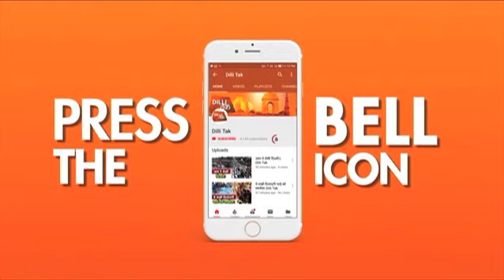Amit Bhadana का Exclusive Interview..| Priyanka Karnwal |Dilli Tak| Comedy| Funny Video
Dilli Tak पर अमित भड़ाना का Exclusive Interview...'मास्टर भी कह दें इसे न पढ़ाना, क्योंकि नाम है मेरा अमित भड़ाना' इस लाइन से देश का हर वह शख्स परिचित होगा जो थोड़ा-बहुत भी सोशल मीडिया और यूट्यूब पर एक्टिव रहता होगा. अमित भड़ाना आज एक ऐसा नाम बन चुके हैं जिन्हें किसी भी परिचय की आवश्यकता नहीं. अपने सुपर कॉमेडी वाले वीडियो से धमाल मचाने वाले अमित हर किसी के दिल में अपनी जगह बना चुके हैं.

Amit Bhadna is famous Indian Youtuber...who have 10 million subscribers on YouTube. How Amit Bhadana is connected to Delhi and Delhi people he told us in this interview.